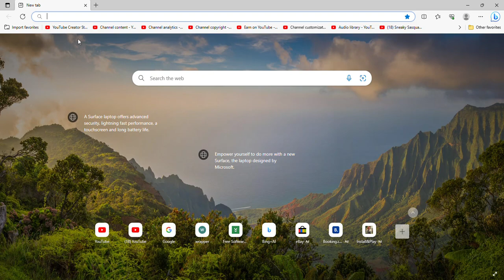New tab Personal Microsoft​ Edge 2023 06 25 14 15 20